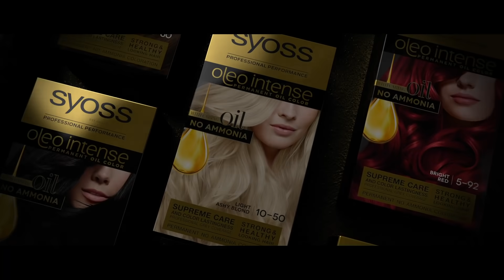Syoss Oleo Intense boje za kosu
Syoss Oleo Intense pruža maksimalan intenzitet boje i dodatnu njegu. Zahvaljujući jedinstvenoj formuli "ulje u kremi", koja ne kapa i ne sadrži amonijev hidroksid, te regeneratoru obogaćenom uljima, Syoss Oleo Intense boje za kosu pružaju dodatnu njegu tijekom samog postupka bojenja. Izaberi jednu od sjajnih nijansi koje traju čak 6 tjedana!